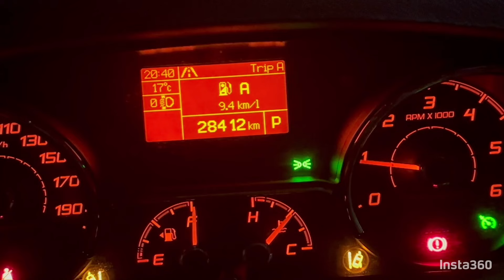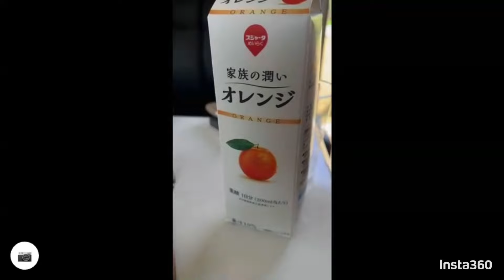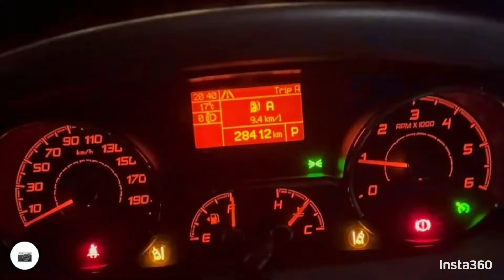アドリアキャンピングカーで行くカヤック釣り！宮城県七ヶ宿ダム2024.5.11